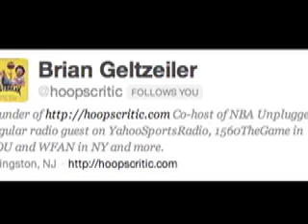In the Penalty with Brian Geltzeiler & Jacob Noble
The guys from NBA Unplugged bring you this daily segment to recap the latest action in between their weekly podcast on Tuesdays.  Brian Geltzeiler (@Hoopscritic) and Jacob Noble (@Probskblltalk) break down game one of the NBA Finals between the Oklahoma City Thunder and Miami Heat.  The guys discuss what each team did well and what made them scratch their head, like Miami's constant switching on PnR's all game.  Anyways, give the short segment a listen to increase basketball knowledge.